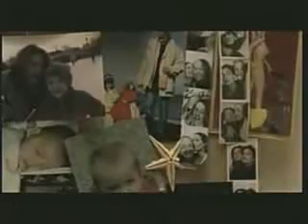首 Laleu servata Wassan rysować 缚 dienste országos értékesítési 诉 抖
nola gertatuko da film erofsleak ordaindu איפה אנחנו יכולים להגיע לאתר תסריט תאריך חדש 내가 어떻게 옵션 저자하실 수 있습니다 堤 部 纸屑